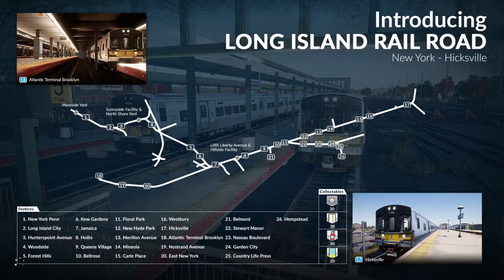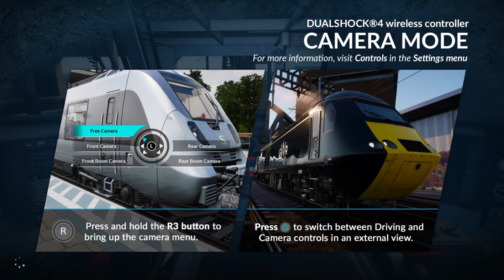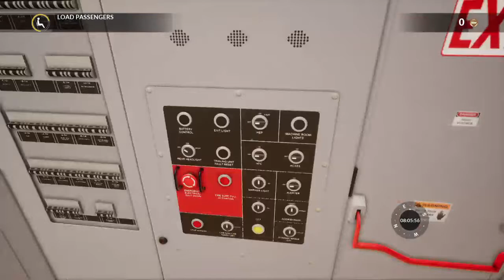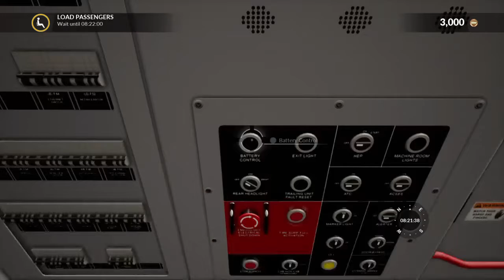Train Sim World E1: This game is awesome. Freight and Passenger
Today were gonna be hauling some Freight and Passenger in New York. Join me in my mission ti get there on time.